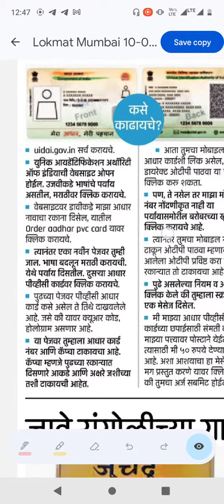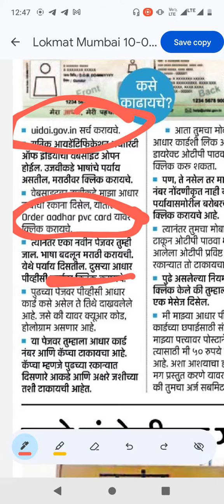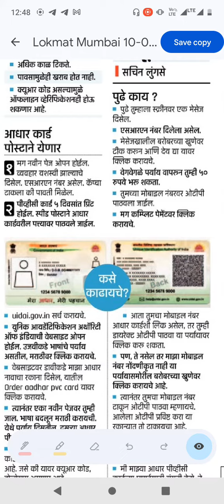pvcaadhaar pvcaadharcardonlineorder aadharcard aadhar myaadhaar plasticaadharcard courtsylokmat